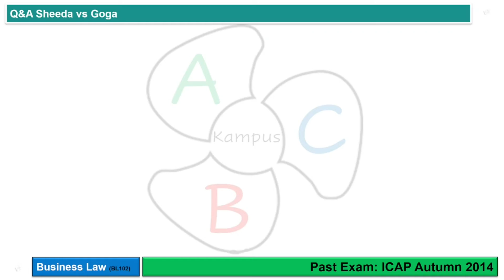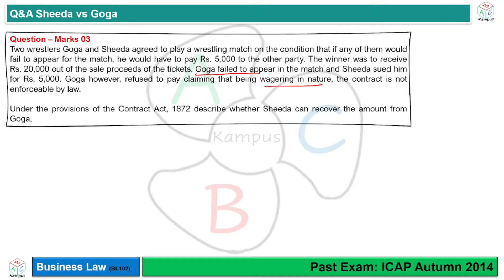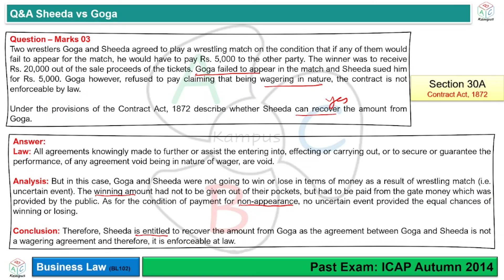Q&A Sheeda vs Goga (ICAP Autumn 2014) | Business Law (BL102)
Q&A Sheeda vs Goga
Past Exam: ICAP Autumn 2014
Business Law

Section 30A

Facilitator: KA